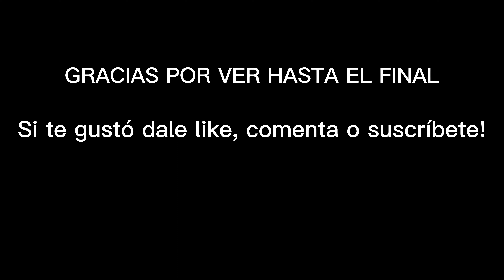TERMINO EL ÑUBLE EN EL CARMEN | #14 REGIÓN DEL BIOBIO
Día 14 | San Ignacio - El Carmen / Provincia de Diguillín, Región del Ñuble